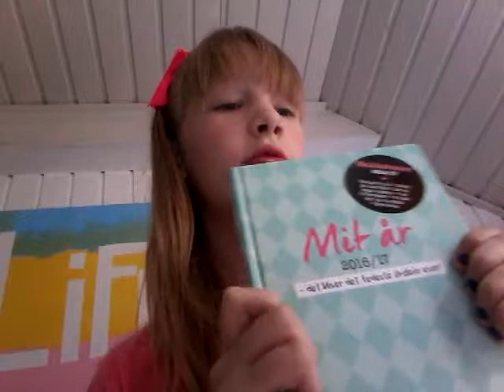10 ting i ikke vidste om mig/Q&A part 1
Unsyld den bare stoppede men jeg har lavede part 2😙😄😄😄😄😉